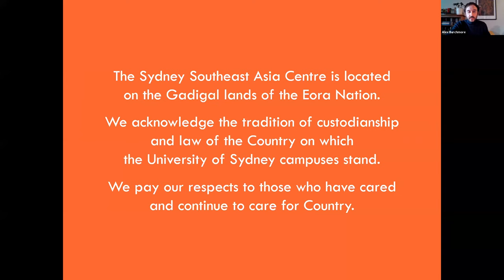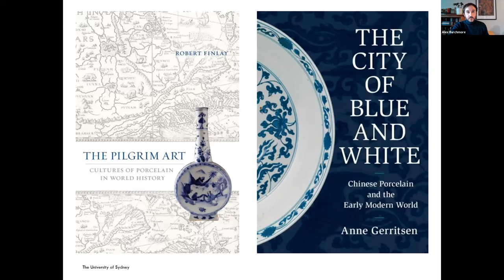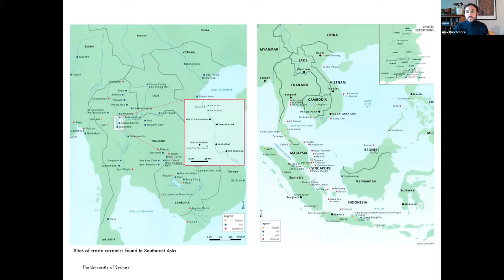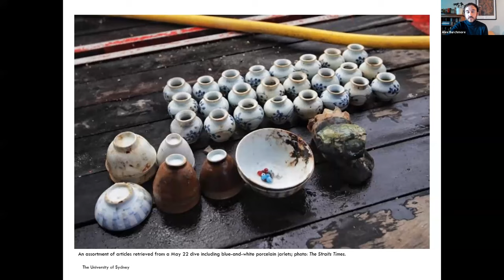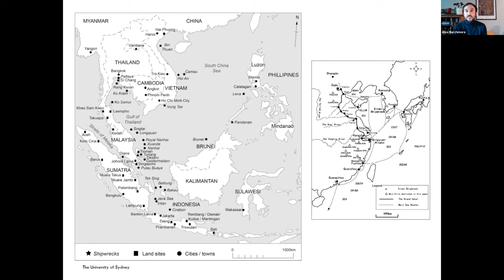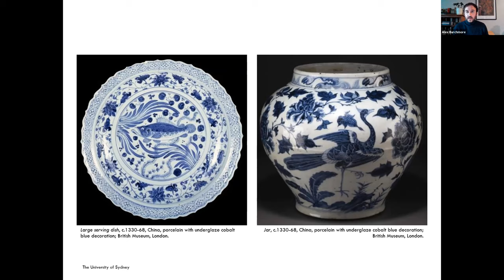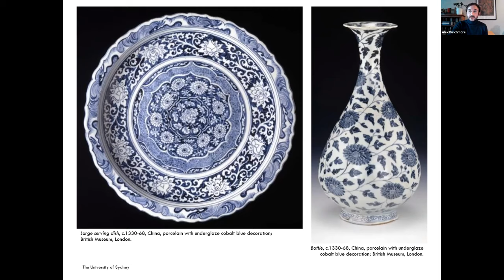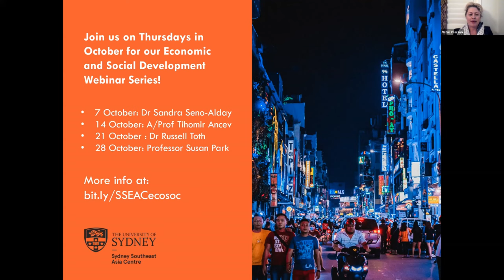The Power and Privilege of Blue-and-white in 14th-century Vietnam and the Malay Peninsula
Delve into the past and learn all about the 14th century trade of precious ceramics from Asia with Dr Alex Burchmore.

In June, The Straits Times reported the salvaging of two historic shipwrecks in Singaporean waters by renowned maritime archaeologist Dr Michael Flecker. Chinese ceramics carried by these vessels date their demise to the 14th and 18th centuries – pivotal moments in the global China Trade. Notably, the older wreck yielded the largest cargo of Yuan-dynasty blue-and-white porcelain discovered to date, potentially transforming current scholarly paradigms derived from Dr Flecker’s own previous salvage operations. In contrast to a prevailing emphasis on exchange between China, West Asia, and Europe, this cargo sheds light on the pivotal role played by Southeast Asian merchants and consumers. The taste for Chinese ceramics in the Islamic states of the Malay Peninsula, for example, for which this cargo may have been intended, closely mirrors that of their counterparts in West Asia. The esteem reserved for the same ceramics in Vietnam, on the other hand, reflects a parallel sphere of trade largely overlooked in canonical narratives. Even a cursory glance at these polities can greatly enrich our understanding of blue-and-white porcelain as a global commodity.

Photo credit: ISEAS – Yusof Ishak Institute